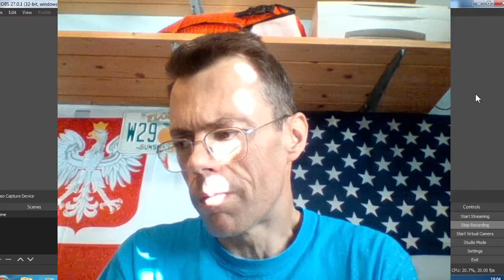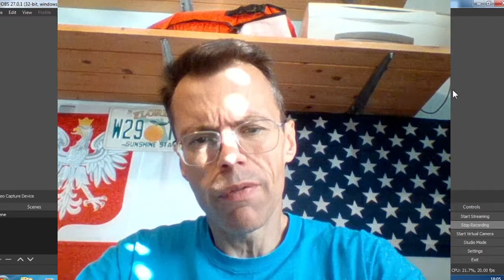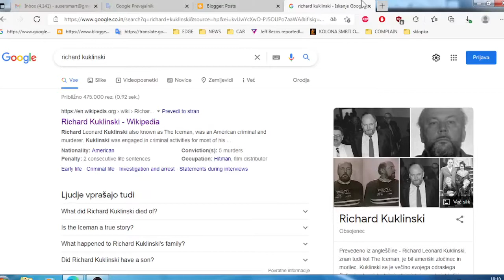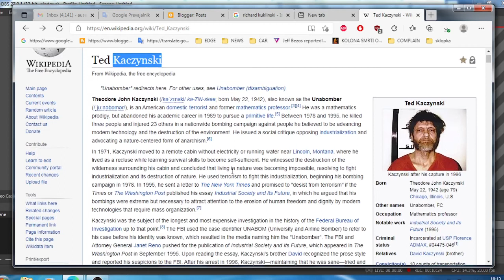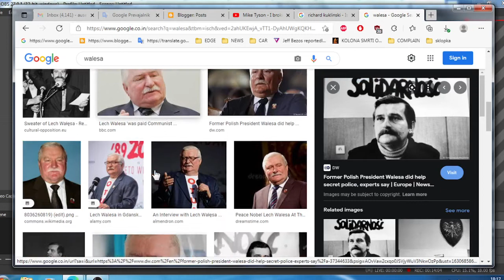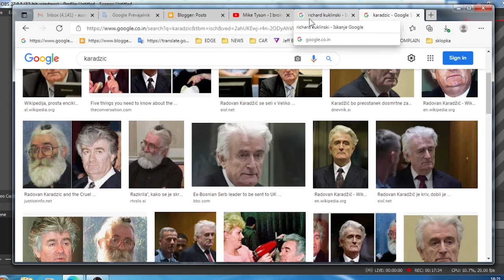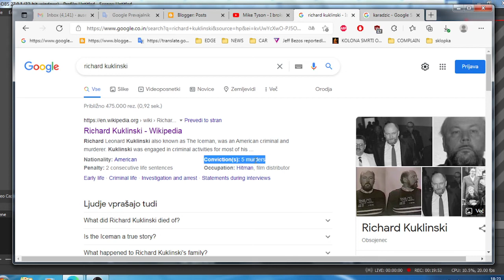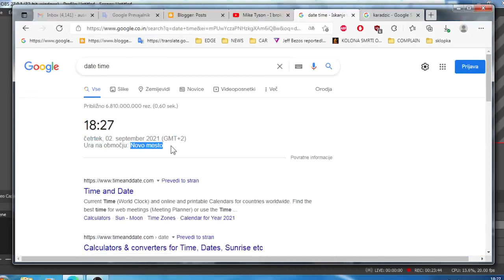Poland rewriting even history of Polish criminals in USA not only using corrupt media to depict nati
WARNING TO AMERICAN FBI: Poland rewriting even history of Polish criminals in USA not only using corrupt media to depict nation as normal